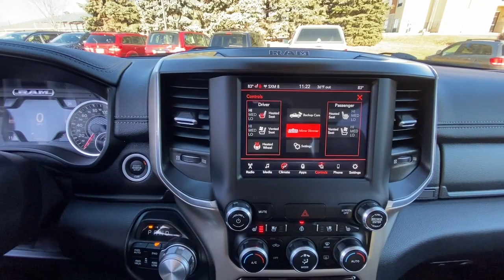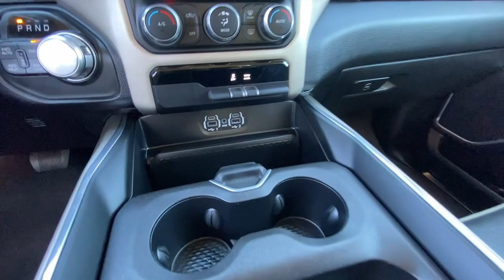2021 Ram 1500 Hudson L10479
Delmonico Red Pearlcoat Used 2021 Ram 1500 Laramie available in 1200 Carmichael Rd S, Hudson, Wisconsin at Luther Hudson Chrysler. Servicing the Hudson, Baldwin, Woodbury, Cottage Grove, New Richmond, WI area.

Luther Hudson Chrysler
1200 Carmichael Rd S

Ram Certified CARFAX 1-Owner LOW MILES - 37416! PRICED TO MOVE $2100 below Kelley Blue Book! Heated Leather Seats Apple CarPlay Smart Device Integration Premium Sound System Four Wheel Drive WHEELS: 20 X 9 PREMIUM PAINT/POLISH. BLACK LEATHER TRIMMED BUCKET SEATS ENGINE: 5.7L V8 HEMI MDS VVT TRANSMISSION: 8-SPEED AUTOMATIC (8HP7. Trailer Hitch.DISCOVER THE LUTHER ADVANTAGEThe Luther Advantage is a complete and comprehensive package of benefits designed to make buying-and driving-a vehicle from the Luther dealerships a pleasant and convenient experience. From the peace of mind that comes with a 5 Day-500 Mile Return or Exchange Policy 30 Day 1500 miles Full Warranty and 60 Day 2500 miles Limited Powertrain Warranty and Free CARFAX Reports & Clean Title Guarantee on pre-owned vehicles as well as providing Luther customers with full range of valuable savings at participating Holiday Stationstores including 10 cents off a gallon $6 for The Works car wash among other advantages and guarantees. As much as we like satisfying customers we like keeping them even more.WHY BUY FROM HUDSON CHRYSLER JEEP DODGE?Our competitive Luther Fair Value Pricing considers the Kelley Blue Book current fair market range to save you time and money on all new and used vehicles in stock and we maintain a haggle-free environment to remove vehicle shopping anxieties.BUY WITH CONFIDENCE125-point inspection and reconditioning 24-Hour Towing and Roadside Assistance 7-Year/100000-Mile Powertrain Limited Warranty CARFAX Vehicle History Report 3-Month/3000-Mile Maximum Care CoverageOPTION PACKAGESENGINE: 5.7L V8 HEMI MDS VVT Active Noise Control System Heavy Duty Engine Cooling GVWR: 7100 lbs Dual Rear Exhaust w/Bright Tips HEMI Badge 220 Amp Alternator WHEELS: 20 X 9 PREMIUM PAINT/POLISHED Tires: 275/55R20 OWL All Season BLACK LEATHER TRIMMED BUCKET SEATS Bucket Seats Center Console Parts Module Full Length Upgraded Floor ConsoleCheck whether a vehicle is subject to open recalls for safety issues at safercar.gov